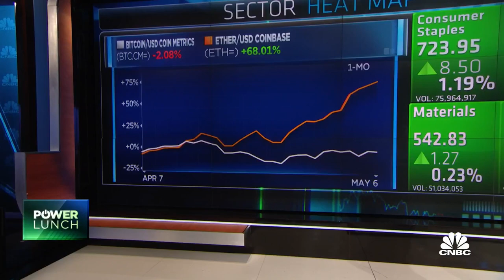Jamie Dimon’s 2021 GMM Remarks Featured on CNBC’s “Power Lunch”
In his conversation with ICI President and CEO Eric J. Pan at the 2021 General Membership Meeting, JPMorgan Chase Chairman and CEO Jamie Dimon speaks about bitcoin and cryptocurrency in a segment featured on CNBC’s “Power Lunch.”